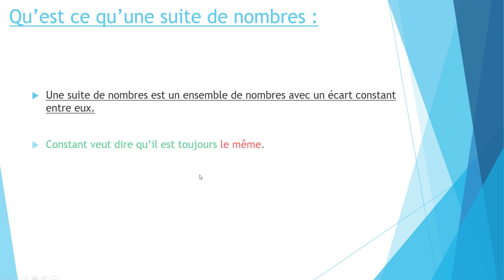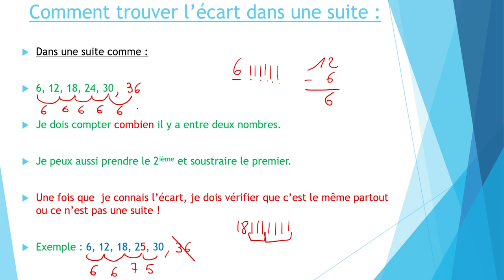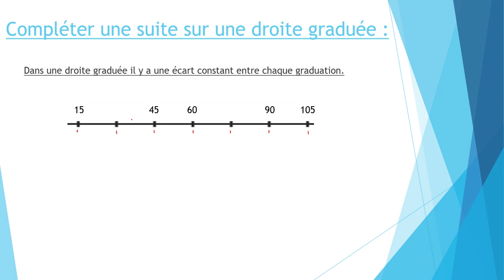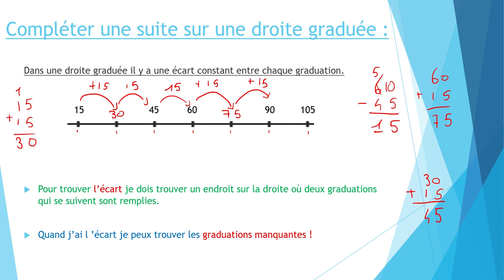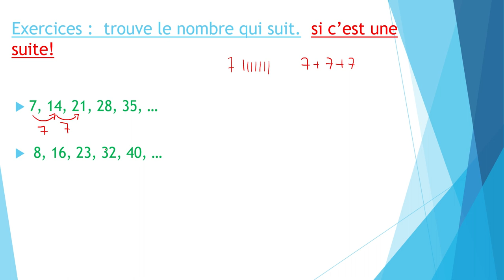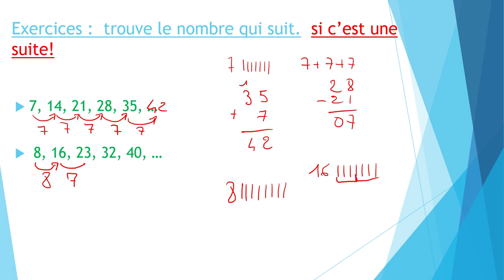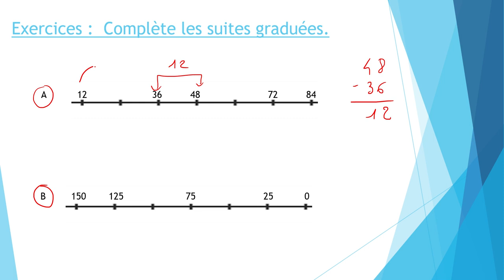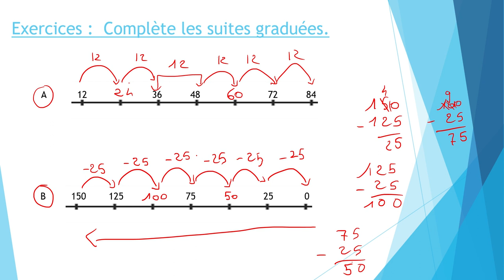Les suites de nombres et les droites graduées.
Révision des suites de nombres et des droites graduées CE2.